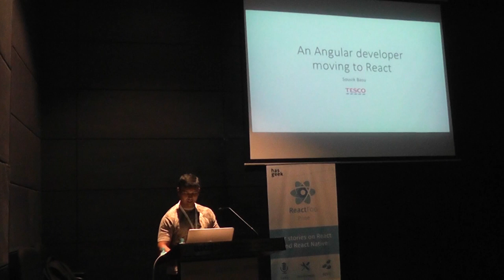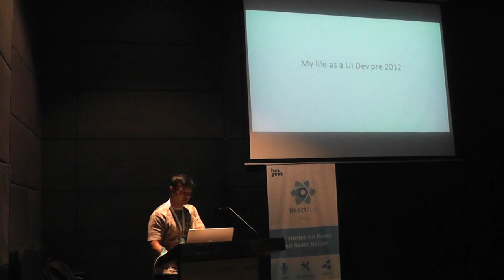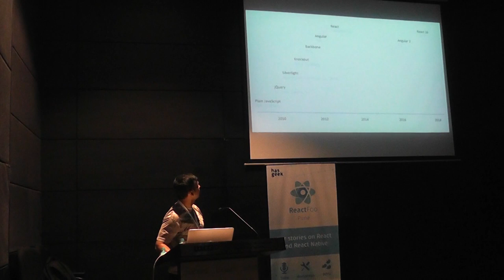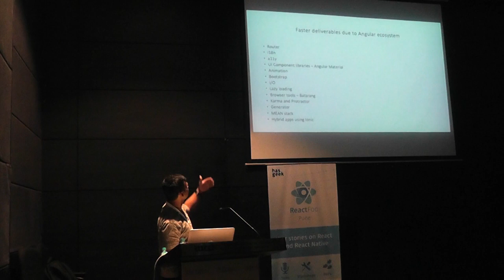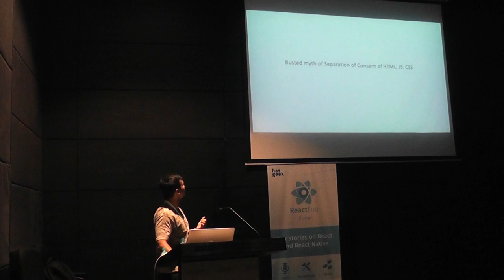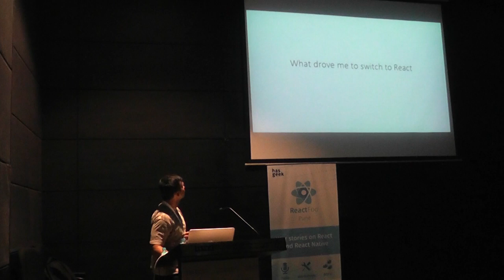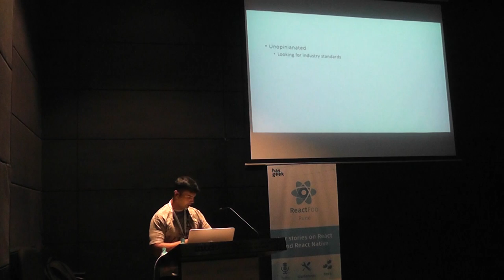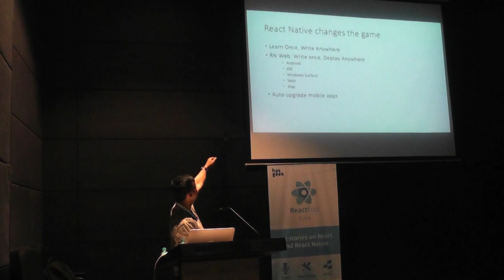An angular developer moving to React - Souvik Basu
I worked as an Angular developer for 3 years from version 1.x to 4. Then I had to shift to React in my new company. This is a story about what I had to learn and (more importantly) unlearn while switching gear from Angular to React

Souvik is a JS enthusiasts with 14 years experience in the industry. His day job is to set up a team on React project in Tesco Bengaluru. He loves to code equally well in React as well as in Angular. Currently he is spending a lot of time exploring Conversational UI.